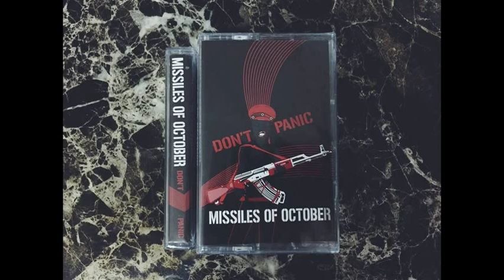Diario Nomad Com Missiles OF October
A rádio Alerta Geral apresenta o quarto programa que vai pra rede todo ultimo domingo do mes aqui no YouTube.

Um pouco sobre a banda:
Gênero
LOUD, DIRTY & ANGRY!!!
Membros da banda
Lionel Beyet: bass & scream
Bob Seytor: drums
Mathias Salas: guitar & scream
Cidade natal
To Hell
Gravadora
P.O.G.O. Rds (Fr/be), Dingleberry Rds (De), Bonobo Stomp (Fr), At War with False Noise (UK), Exit Music (Malaysia)
Descrição Longa
Missiles of October est un project formé par :
Bob Seytor (from Rotyes, ex-Contingent , Walpurgis),
Mathias Salas (Rotyes, Frau Blücher and the drünken horses, ex-Galvanize),
Lionel Beyet ([P.U.T], ex-Monster Eaters, Gros Peter, No Hope for All)
Ces 3 là jouent un rock sale, heavy et puissant!
pour fans de Unsane, Les thugs, Mc Lusky, Unwound ...
En seulement quelques concerts en Belgique et Allemagne, le trio s'est déjà taillé une solide réputation scénique auprès des programmateurs et du public, et ce en 1ere partie de Jucifer (us), Hard Ons (Au), Grant National (De), Vandal-X (Be), Clarkys Bacon (de), Stinking Lizaveta (US), Don Vito (De)...

Missiles of October is a side project formed by:
Mathias Salas (Rotyes, Frau Blucher and the drunken horses, ex-galvanized),.
Lionel Beyet ([P.U.T], ex-Monster Eaters, big Peter, No Hope for All)
These 3 there play a dirty rock, heavy and powerful!
for fans of Unsane, thugs, Mc Lusky, Unwound...
in few crazy gigs in Belgium and Germany, they get an impressive live reputation. They already play with Jucifer (us), Hard Ons (Au), Grant National (De), Vandal-X (Be), Clarkys Bacon (de), Stinking Lizaveta (US), Don Vito (De)...

HANGOVER EP available in digital (for free) and CD DIGIPACK on POGO records
BRUSSELS
Empresário
BOOKING: mathiassalas(@)yahoo(.)fr// lionel.beyet(@)gmail(.)com